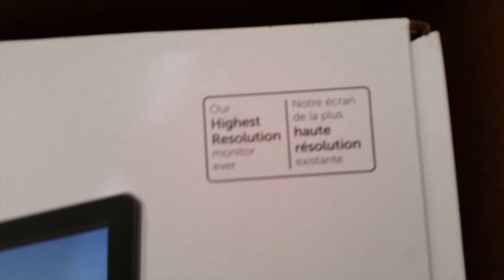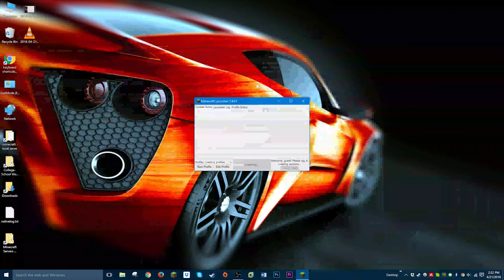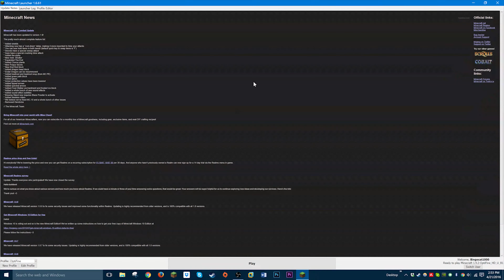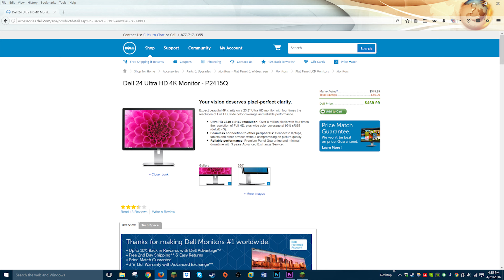I Got a 4K Dell 2415Q Monitor! | Is it Worth It?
Edit: As of 10/18/2016, all my points in this review are still completely accurate.

Just got a brand new Dell 2415Q 4K monitor, and I unbox the monitor and give it my review!